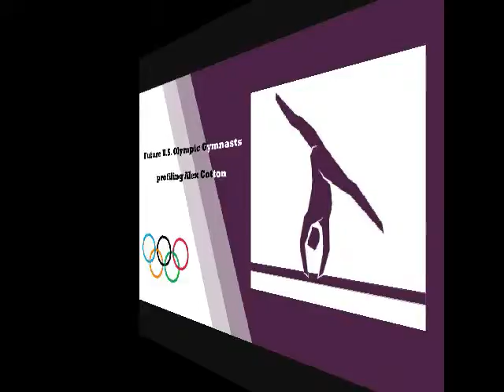Future Olympic U.S. Gymnasts